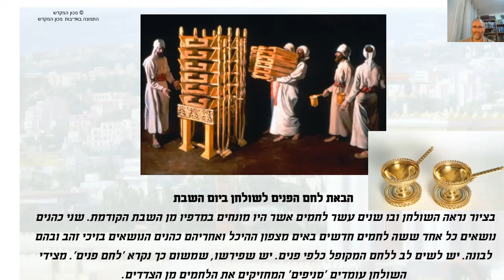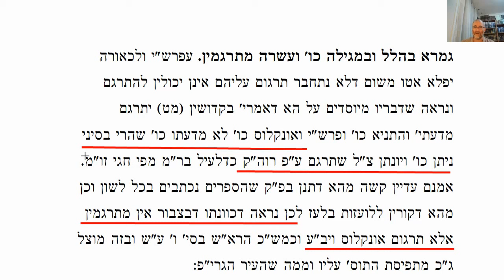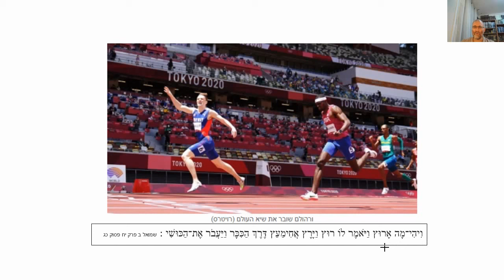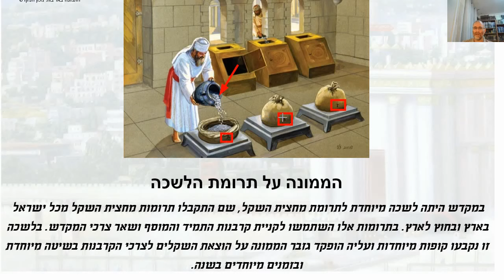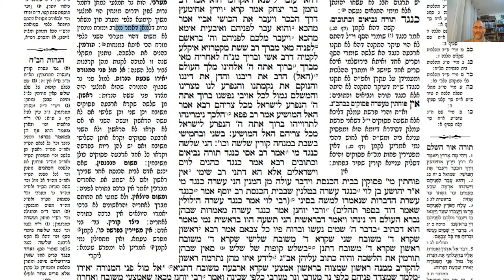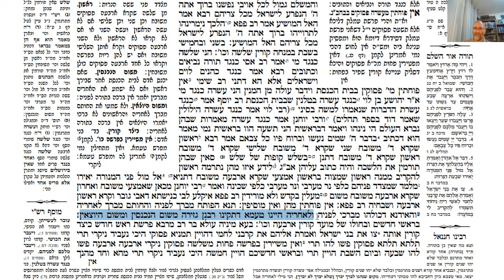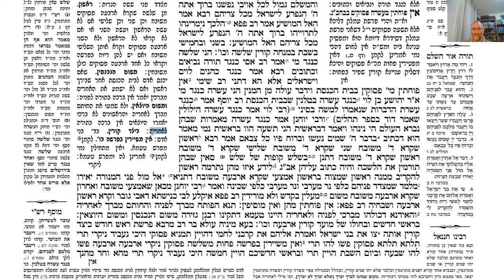דף יומי מסכת מגילה דף כא Daf yomi Megilah page 21 ע"י יוני גוטמן